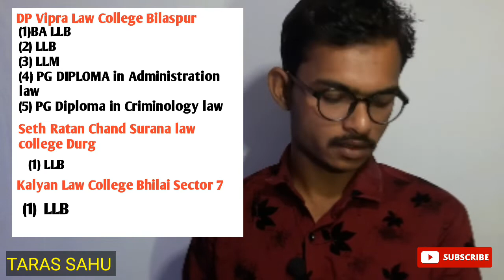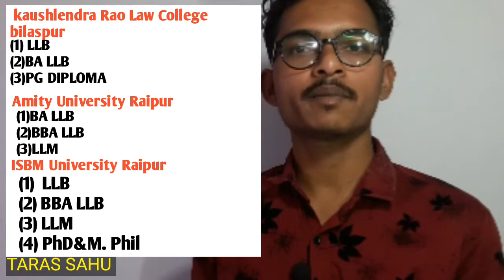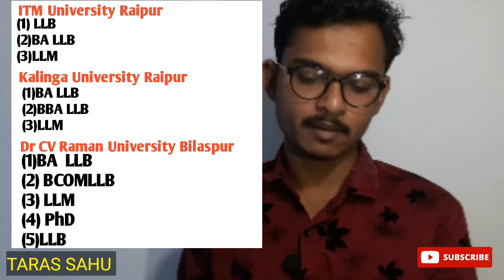25 Best law College In Chhattisgarh /LLB kya hai full Information /Top Low College in Chhattisgarh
25 Best law College In Chhattisgarh /LLB kya hai full Information /Top Low College in Chhattisgarh

इस चैनल आपको छत्तीसगढ़ की जितने भी कॉलेज और यूनिवर्सिटी की पूरी जानकारी देते हैं

आप मुझे Instagram पर फॉलो भी कर सकते हैं

और आप कोन सा कोर्स किस यूनिवर्सिटी और कॉलेज में कर सकते हो इसकी भी पूरी जानकारी है ।
और आगे भी मिलती रहेगी।
LLB course Chhattisgarh mein
LLB Karen Chhattisgarh se
 LLM Kare Chhattisgarh se
 BA LLB Chhattisgarh ki padhaai Chhattisgarh mein
best Law College Chhattisgarh law
 ki padhaai kaise karen
law Ke Liye intrance exam
LLB ke liye entrance exam
Llm ki best Law College
best Law College Chhattisgarh
top Law College Chhattisgarh
total Law College Chhattisgarh
Bba llb college
Top law college list cg
CHHATTISGARH college
ला कॉलेज छत्तीसगढ़